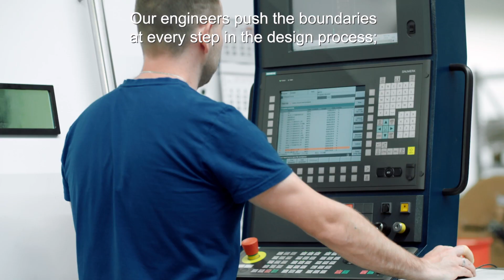Laird's State of the Art Manufacturing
Laird, a DuPont business, has 10 additional production sites across China, Asia/Pacific, and North America. Our global footprint offers customers both logistical advantages and better support. We enable high-performance electronics through exciting advancements in the material sciences, including products that block or absorb stray electromagnetic interference and solutions that transfer harmful heat away from hot components.